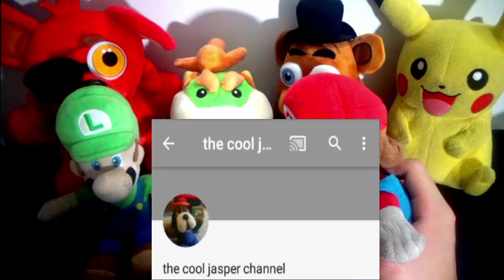SML Movie: Root Beer! Mario And Luigi's Reaction (Special Guests:Freddy, Foxy,Pikachu And Bowser Jr)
SML Movie: Root Beer! Mario And Luigi's Reaction (Special Guests:Freddy, Foxy,Pikachu And Bowser Jr). In this Plush Reaction, Mario, Luigi, Pikachu, Freddy, Foxy and Bowser Jr will react to SuperMarioLogan SML Movie: Root Beer! Junior and his friends drink a lot of Root Beer!

TheLegendOfJohnnyAlbert

Monday: Plush Reaction
Tuesday: Plush Reaction
Wednesday: Plush Series
Thursday: Plush Gaming
Friday: Plush Reaction + Plush Series
Saturday: Plush Gaming
Sunday: Plush Gaming

CREDIT:
SML Movie: Root Beer!
FNAF Plush
FNAF
Pokemon
Nintendo
Five Nights At Freddy's
FNAF Plush
SuperMarioLogan
SML
TheLegendOfJohnnyAlbert